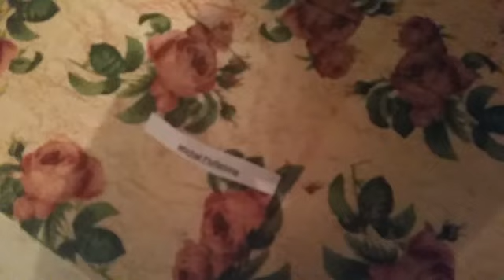LOSOWANIE KONKURSU - ZESTAW EGO PURE